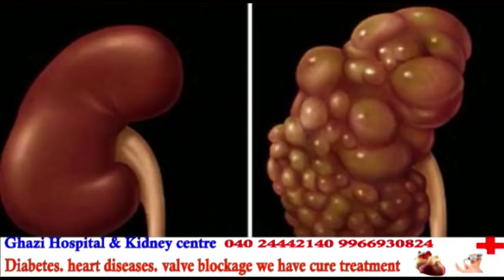Whitner Ka Nasha Karay Badmasho Ne Ki Police Ke Saat Badtameezi